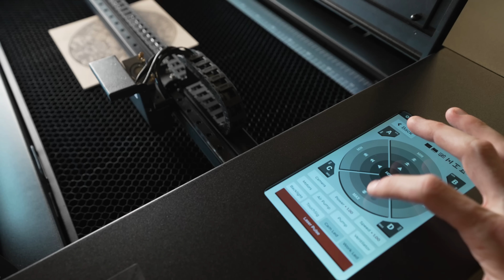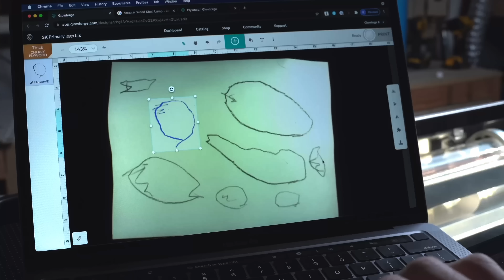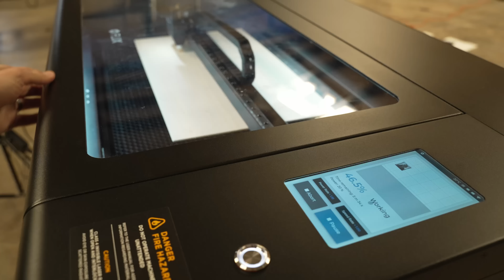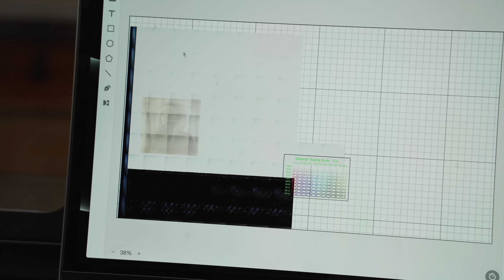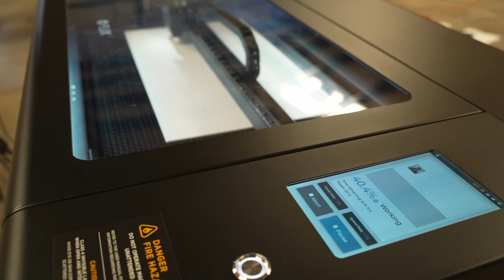Is Glowforge Dead? FLUX HEXA 60W Laser Review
Glowforge has been the benchmark all desktop lasers get compared against.  Does the brand new FLUX HEXA take the crown for a high end (and pricey) machine?  Let's find out and compare it to the competition.

*Note: Since releasing the video Flux let me know  a Lightburn integration is in the works!

Save over $700 on HEXA during launch until April 23rd

FLUX HEXA
Gweike Cloud
OMTech Polar